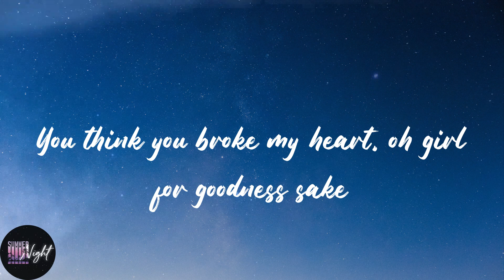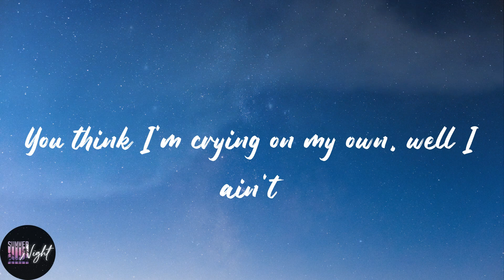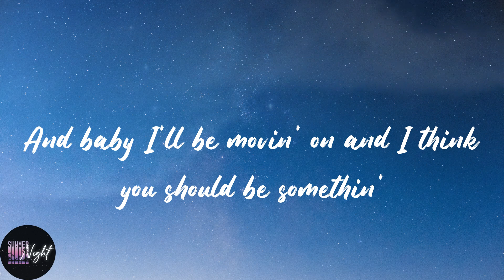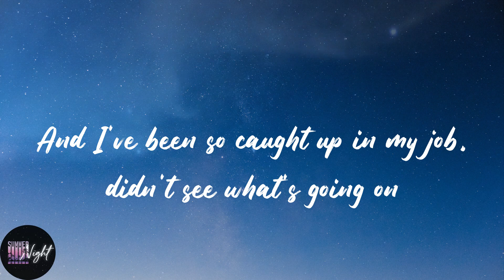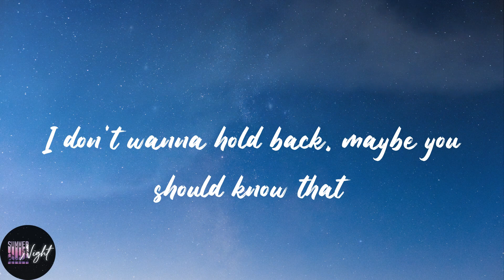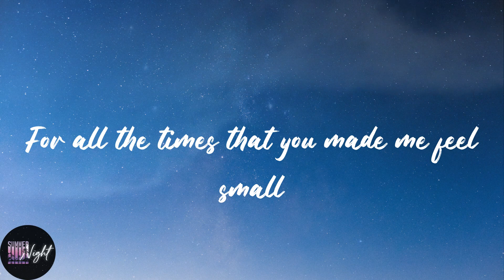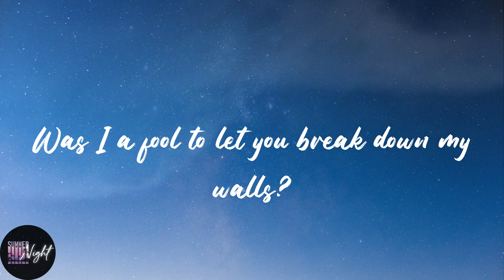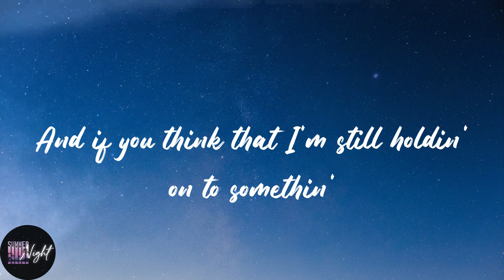Justin Bieber - Love Yourself (Lyrics)